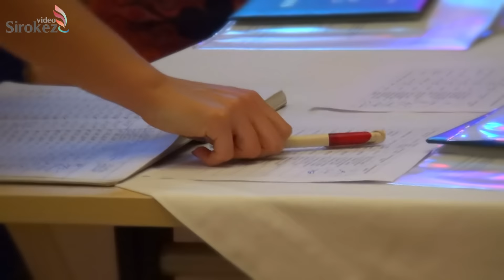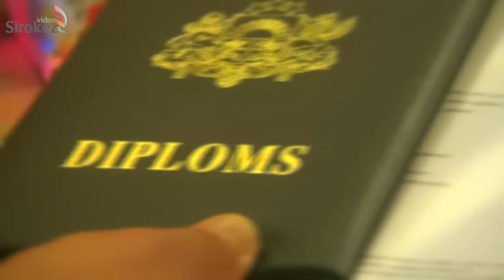В Медицинском полку прибыло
Выпускной в медицинском колледже.